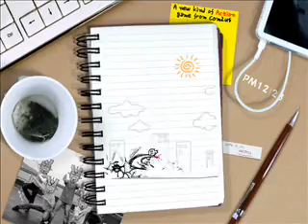Super Action - Hero (PREVIEW)